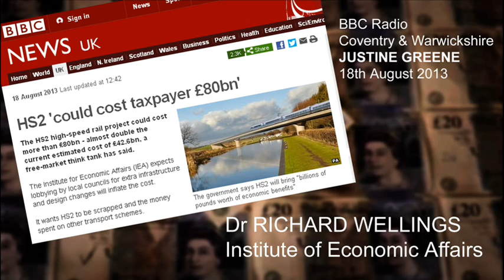Dr Richard Wellings - HS2 could cost taxpayer £80bn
Dr Richard Wellings from the Institute of Economic Affairs reveals the how much HS2 is really likely to cost. Interviewed by Justine Greene on BBC Radio Coventry & Warwickshire, Sunday 18th August 2013.